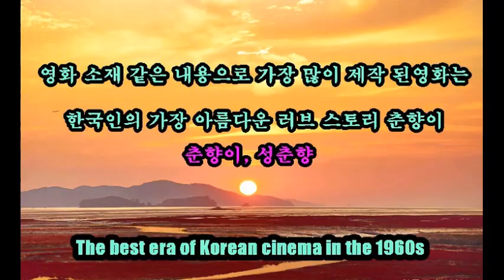추억의 1960년대 영화와 배우이야기 The best era of Korean cinema in the 1960s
한국 영화의 르네상스 시대 60년대 영화이야기
그 때 그시절 추억의 60년대 The best era of Korean cinema in the 1960s